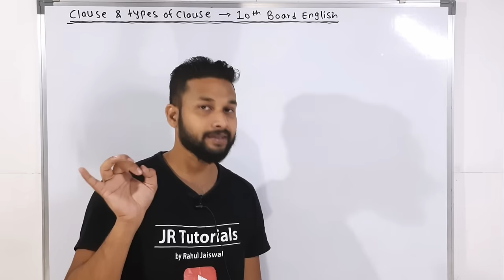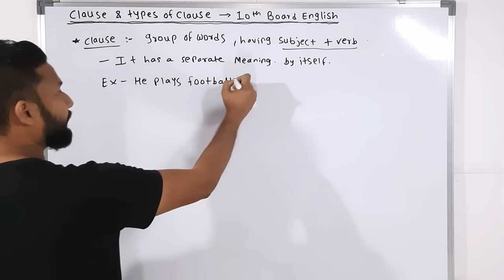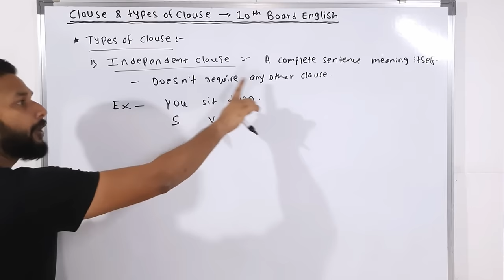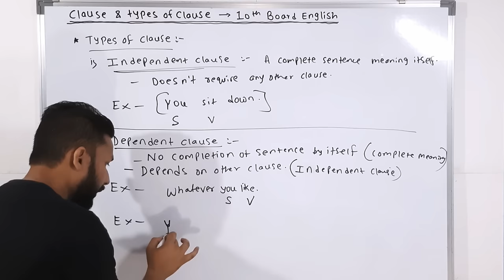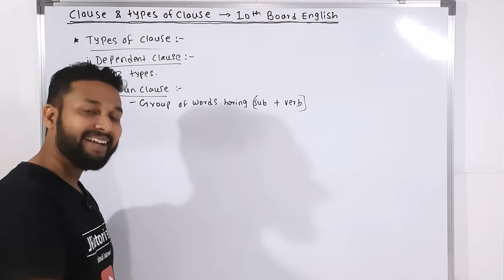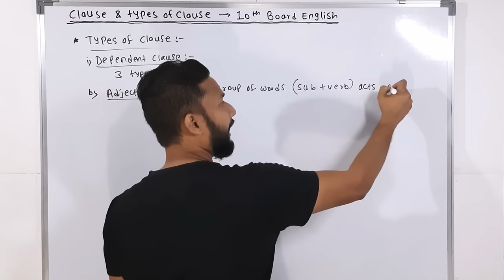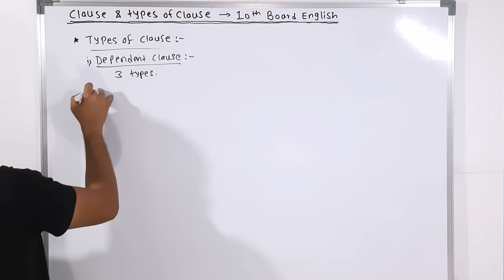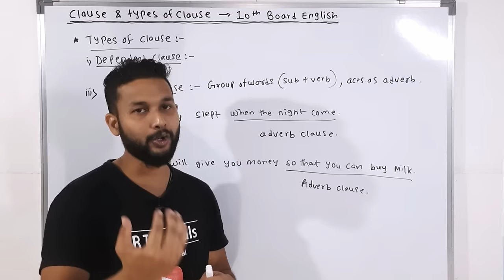10th English Clause & Types of Clause | JR Tutorials